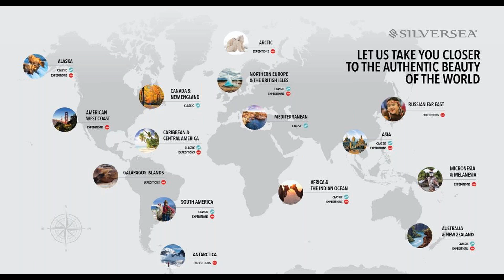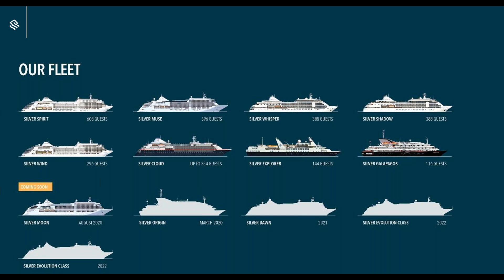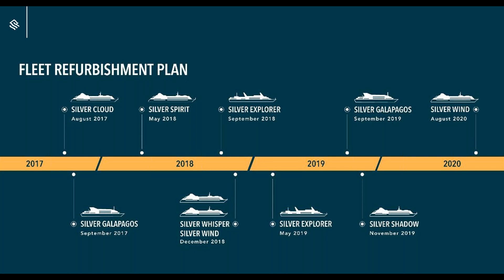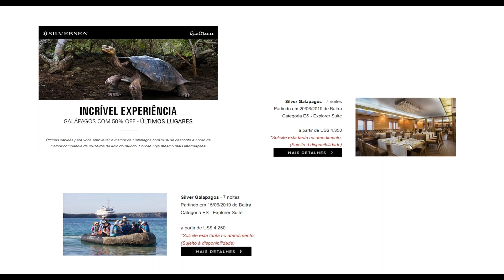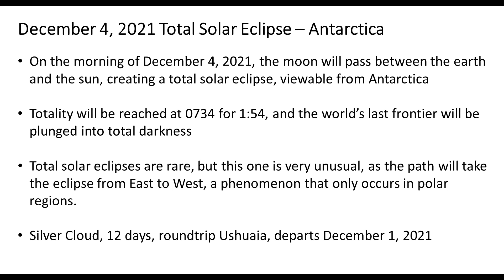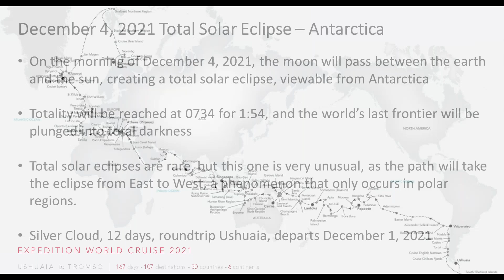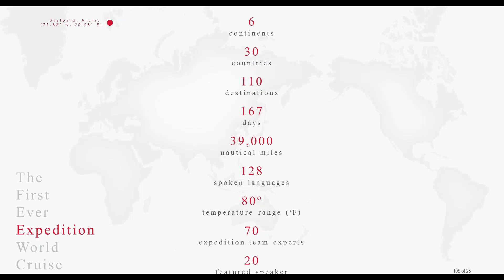Webinar Silversea & Qualitours